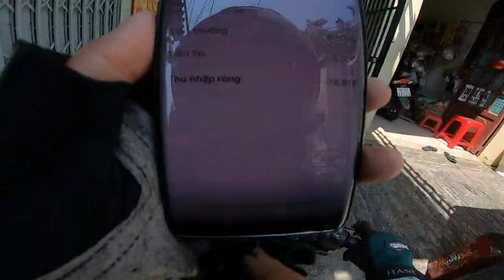THU NHẬP CHẠY PARTTIME GRAB ĐƯỢC BAO NHIÊU TIỀN